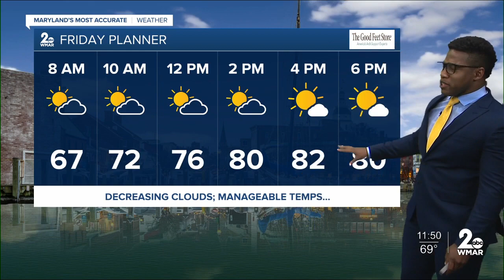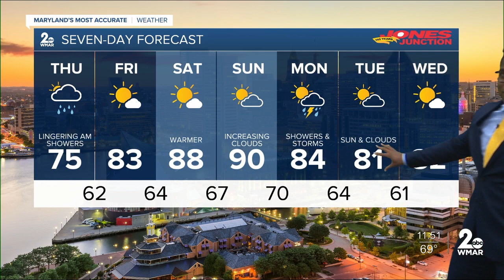WMAR-2 News Patrick Pete's Wednesday weather update